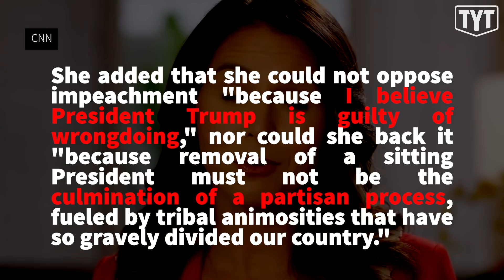Tulsi Gabbard's INEXCUSABLE Impeachment Vote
The Young Turks’ Emma Vigeland breaks down Rep. Tulsi Gabbard’s lone “present” vote on both articles of impeachment.